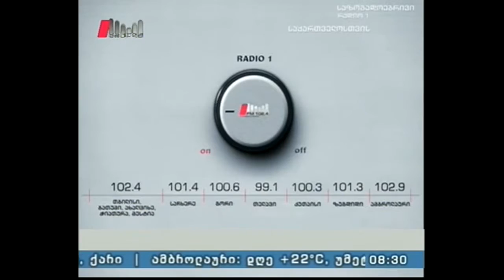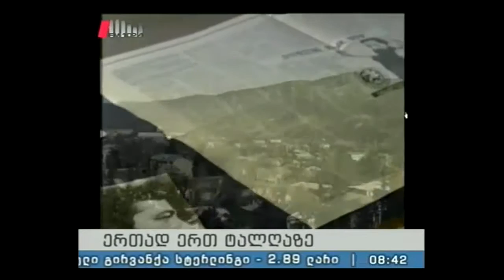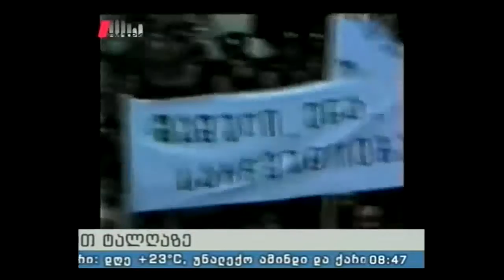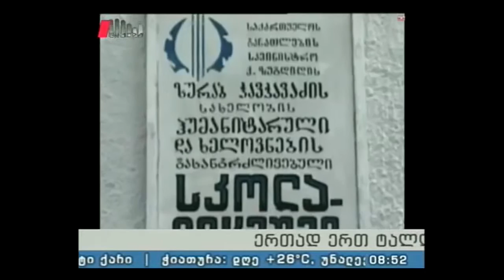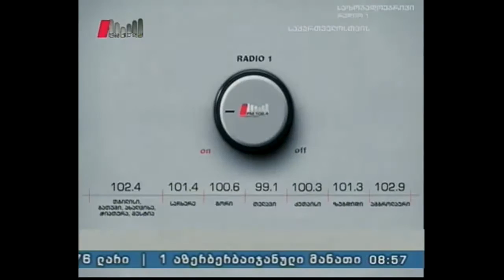"პიკის საათი" 12.10.16 "კაცი რომელიც დააკლდა ქალაქს"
თბილისობის ფარგლებში ტრადიციად ქცეული ღონისძიება, ამჯერად ნიკო და ზურაბ ჭავჭავაძეებს ეძღვნება.

სტუმარი: ნუგზარ ივანიძე - პროფესორი, ლოგიკოსი.

სატელოფონო ჩართვა: გიორგი კეკელიძე - საქართველოს პარლამენტის ეროვნული ბიბლიოთეკის გენერალური დირექტორი